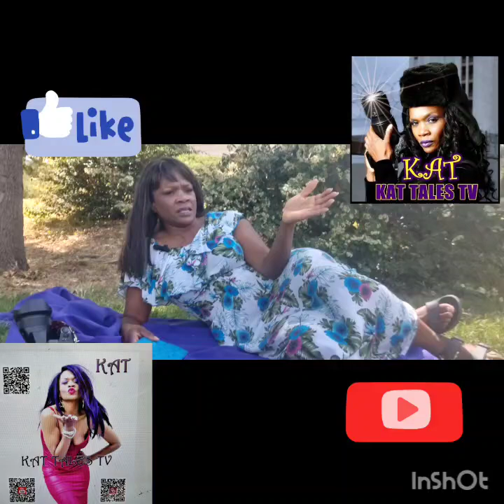Billie Eilish, Diddy, Kate Middleton & More News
Lying in a park, KAT goes in on the latest hot topics on her mind including Lunch by Billie Eilish, Vlad The Gamer, Diddy still not arrested, Kate Middleton still missing and more...

Keep Up With KAT  Online...